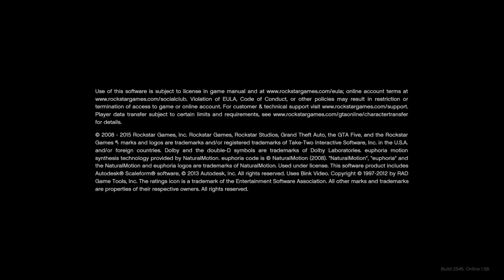Grand Theft Auto V_ going live